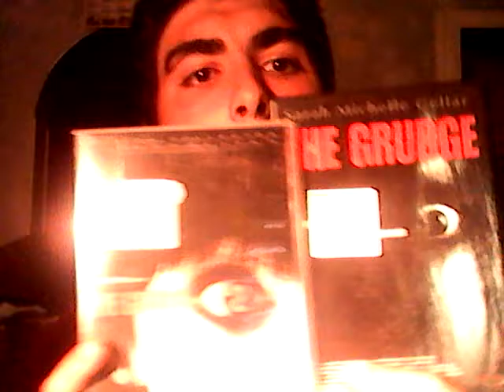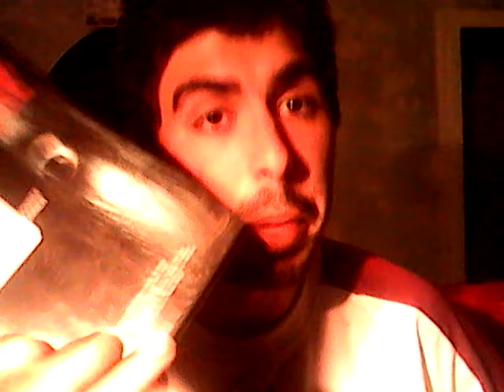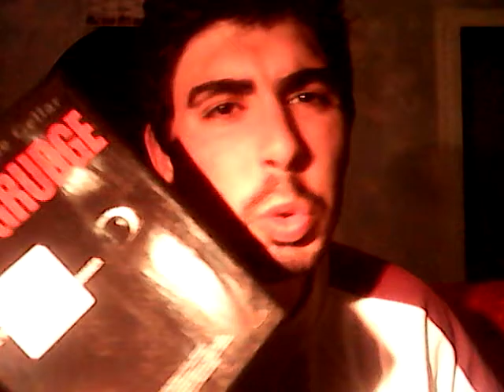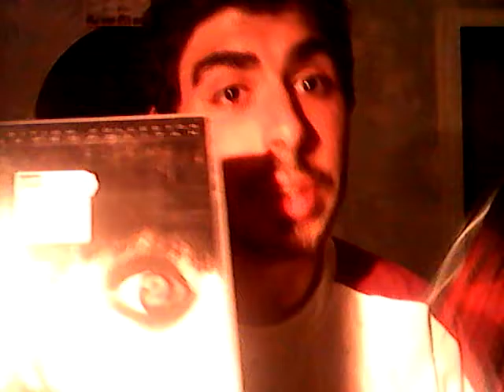VLOG CRITIQUE #9 (S1 E09) : THE GRUDGE 1 & 2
Après THE DOOR, on continue sur une saga d'horreur : THE GRUDGE